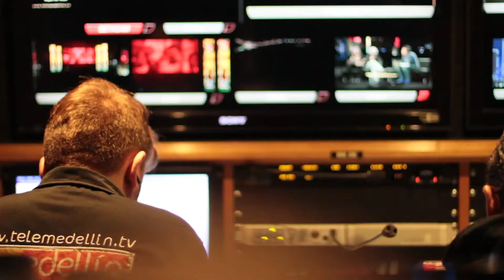Aquí vimos el Festival Altavoz 2016 - TeleMedellin